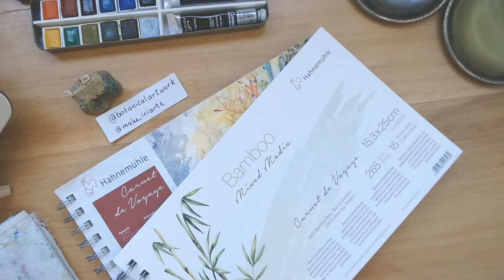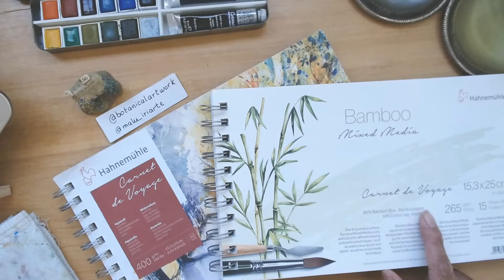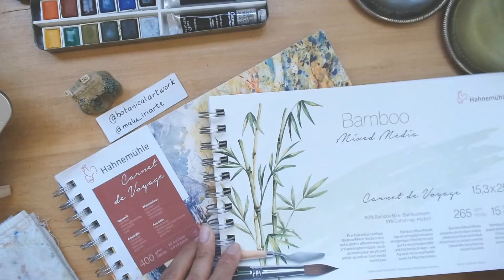Mi primera impresión probando papel con bambú de Hahnemühle - Carnet de voyage Bamboo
En este video quería contarles mi primer impresión probando este papel con 90% de bambú.

Los invito a visitar mis Instagram:  @botanicalartwork    @malu_iriarte

Y pueden encontrarme en Amazon como Malu Iriarte